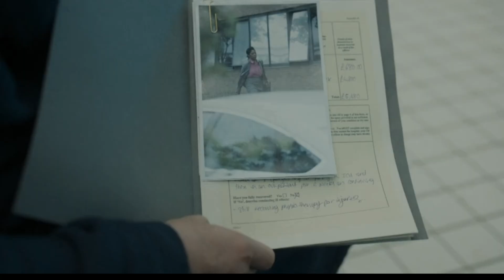Cold Comedy (Caroline edition) Part 2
Carolin's character is one of the funniest in my opinion in the TV series Killing Eve. I hope you enjoyed her as much as i did.